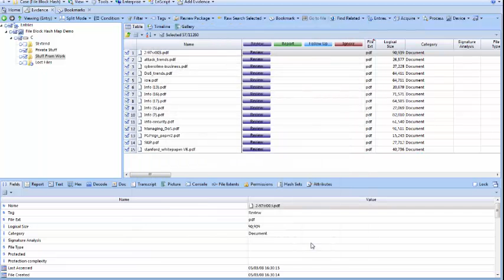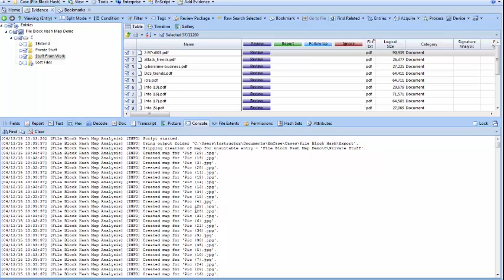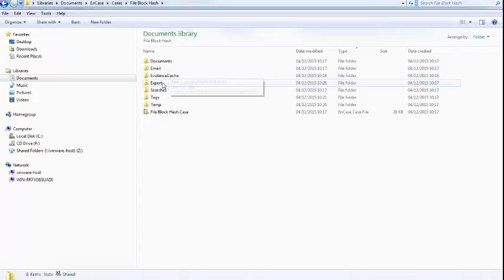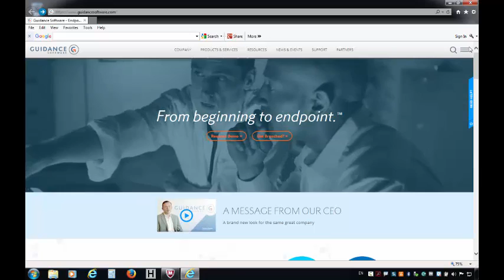File Block Hash Map Analysis EnScript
Thinking out side the boundaries of conventional data recover Guidance Software came up with an EnScript that will recover data blocks of a file even if it has been partially overwritten.  Do you want to see how.   Watch this short video and while doing so think about how it is just one nugget of what you would get by attending our training on any one of the EnCase software solutiuons.